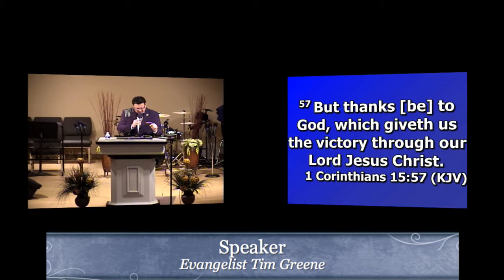2/7/16: Evangelist Tim Greene P.M.